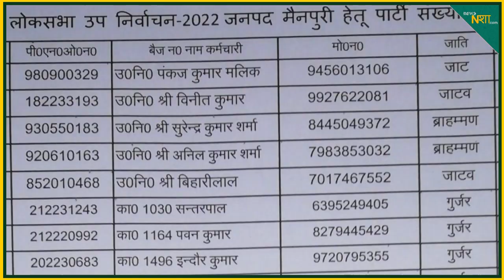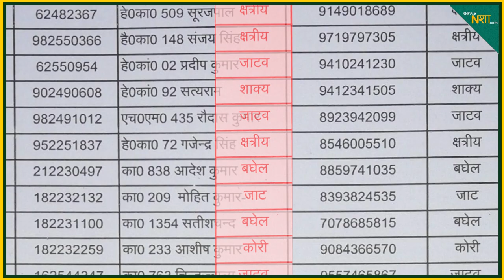Mainpuri में Dimple Yadav को हरा सकता है BJP का ये खतरनाक खेल | Akhilesh yadav | SP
Mainpuri Lok Sabha by-election: BJP, SP raised questions in the desire to play a big game. Dimple Yadav